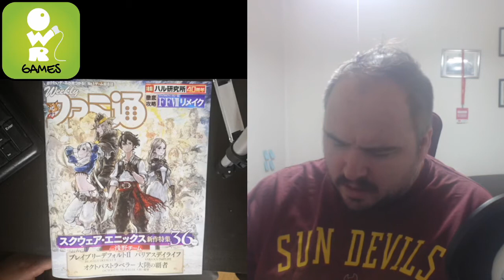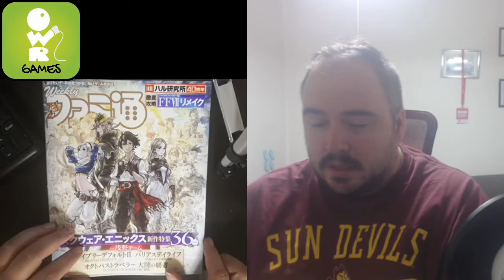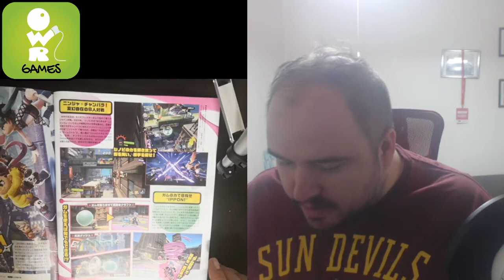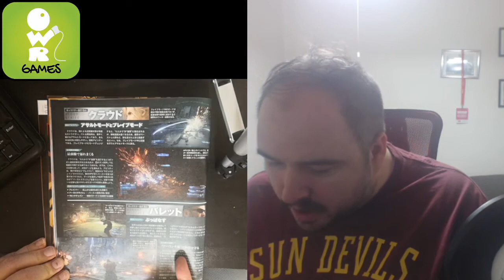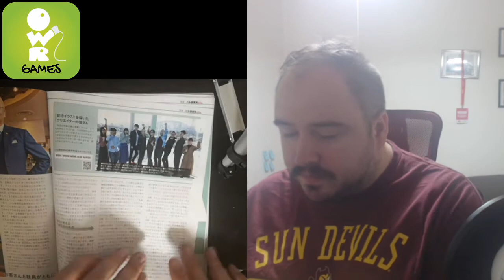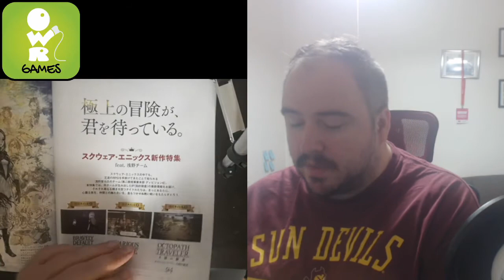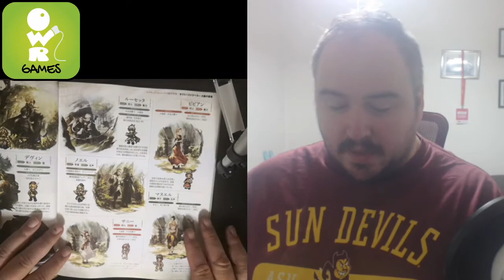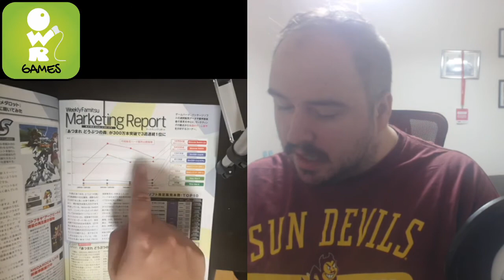Famitsu: Check It Out! 04/17/2020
Join me for the newest edition of my weekly podcast Famitsu: Check It Out! In this issue we look at the top games in Japan, the most anticipated games, some new games coming from Square Enix, and snacks.